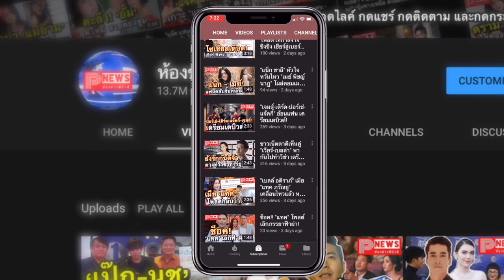ห้องข่าวพีนิวส์ | ไวรัสโคโรนา สถานการณ์อู่ฮั่นแย่ลงเรื่อยๆ 2 ชาวญี่ปุ่นเปิดใจ หลังรัฐบาลรับกลับ